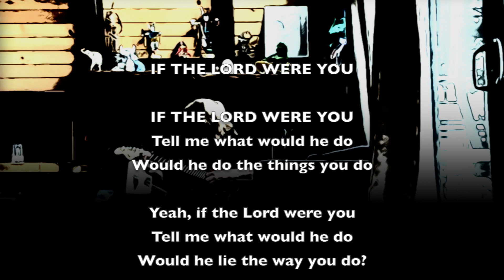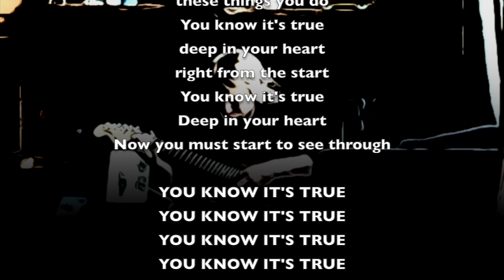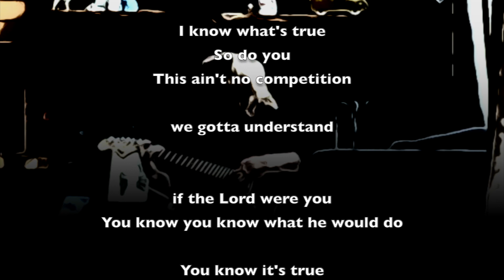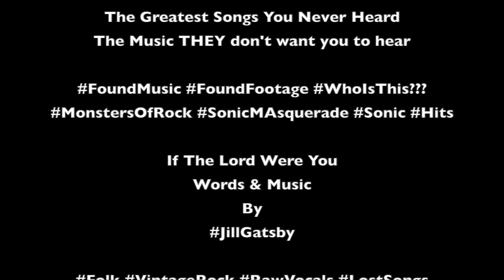IF THE LORD WERE YOU 2021 Official Music Video by Jill Gatsby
BREAKING NEWS! NEW RELEASE! IF THE LORD WERE YOU! HEAL THE WORLD! VOTEFORLOVE SAVEHUMANITY STOPHATE STOPRACISM

Welcome to: THE GREATEST HITS YOU NEVER HEARD!  Lost Songs and Found Footage straight from the archives of ROCK and Hollywood.

KickAss doesn't begin to describe the music that SonicMasquerade is sharing with you! It's an adventure in newfound VintageRock created by and for some of the greatest MonsterRock Bands in MusicHistory!

Join us and BING WATCH amazing Found Footage with BehindTheScenes RareFootage, spanning over a century. Some of our footage has been filmed by famous filmmakers! Our HITSONGS You've never heard - are going to BLOWYOUAWAY

Some of our Original soundtracks Include Music by KP, ST Kapeller, David Keough, Chuck Blazer, Joe Vizzetti, John Murphy, Gil D'Orange, James Salazar, Evan Stelling, Jill Gatsby, and David Franklin.

Featuring lead vocals with Jill Gatsby & Steve Kapeller.  Lyrics by Jill Gatsby, ST Kapeller and KP.

Special thanks to our master musical technician and bass player, Gil D'Orange from our pre-production Studio in Rialto, CA, and to Sonic Studios in Big Bear Lake, CA 92315.

Produced, Engineered and Mastered by David Franklin aka "LUNCHBOX" of "LunchBox Studios" in Sun Valley, CA. and Master Engineer at Metal Hawke Studios, Sun Valley, CA. David Franklin on drums. Sound engineering for the entire album MASTERED at Metal Hawke Studios. Thank you, Mr. Franklin we mean ... God Of Rock!

Costumes by Olga Sem

Property of Sonic Masquerade Publishing

The Greatest Music You've Never Heard!

to SEE The GREATEST WEBSITE YOU'VE NEVER SEEN! LOL!